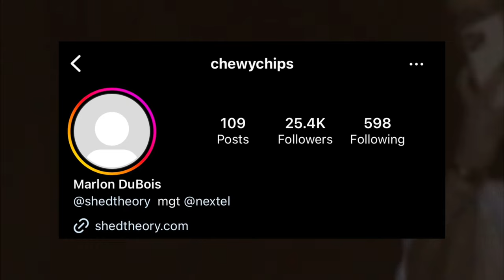HISTORY OF RICKY CHIX (DOCUMENTARY)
ricky chix is a talented underground artist and hopefully this video helps you learn a little more about him.